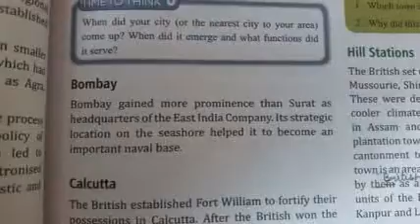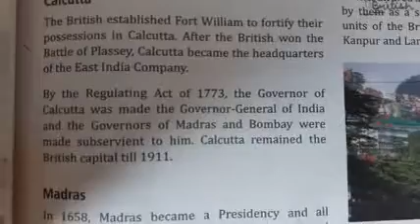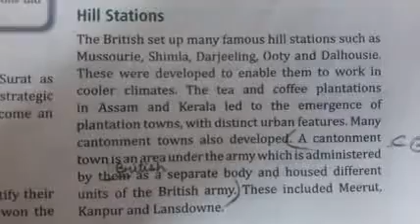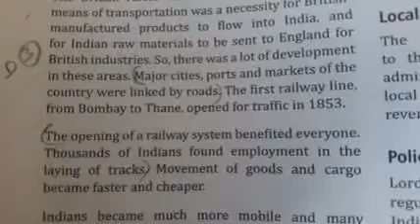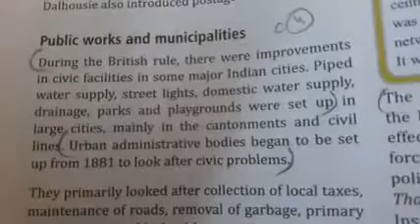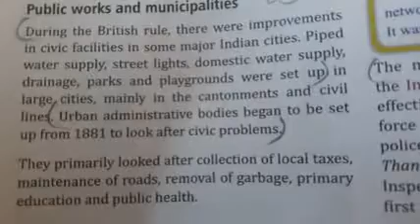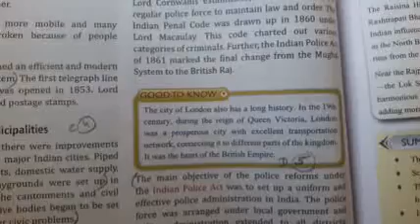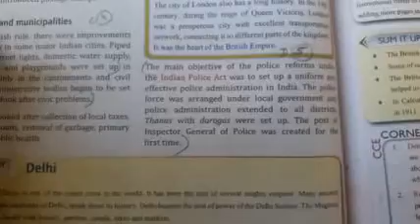History || Class 8 || Chapter 8 || Colonialism and urban change || Topic - Part II